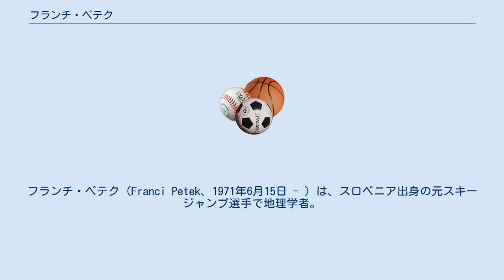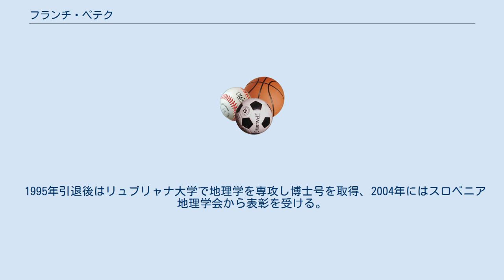フランチ・ペテク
フランチ・ペテク（Franci Petek、1971年6月15日 - ）は、スロベニア出身の元スキージャンプ選手で地理学者。
 1990年から1995年までスキージャンプ・ワールドカップを転戦した。
イタリアのヴァル・ディ・フィエンメで行われた1991年ノルディックスキー世界選手権では個人ラージヒルで優勝、ユーゴスラビアにこの種目で初めての金メダルをもたらした。
 これにより1991年スロベニアスポーツマン・オブ・ザ・イヤーを受賞している。
 1992年のアルベールビルオリンピックでは個人ラージヒルで8位、ノーマルヒルで21位、団体で6位となった。
また2年後の1994年に行われたリレハンメルオリンピックではラージヒルで38位となっている。
1990年のスキーフライング世界選手権では22位となった。
ワールドカップでは1990年にスイスのエンゲルベルク大会ラージヒルで1勝を挙げている。
総合では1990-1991シーズンに11位となったのが最高。
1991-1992シーズンのジャンプ週間では自己最高の総合4位になっている。
 1995年引退後はリュブリャナ大学で地理学を専攻し博士号を取得、2004年にはスロベニア地理学会から表彰を受ける。
現在はアントン・メリク地理研究所で研究者生活を送る。
 2000年に結婚して子供が2人いる。